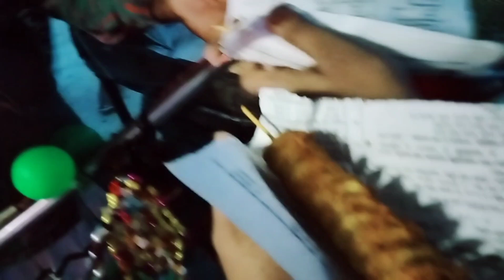সাপ্তাহিক মেলা | vlogs Bangla video full hd chiranjeet Mela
Instagram  chiranjeet Hawlader
toffee Chiranjeet official bd

বন্ধুরা এই মেলাটি প্রতি সপ্তায় একদিন বসে মঙ্গলবার বসে সন্ধ্যা থেকে পর্যন্ত এই মেলাটি থাকে পড়েছে ঢাকা কেরানীগঞ্জে